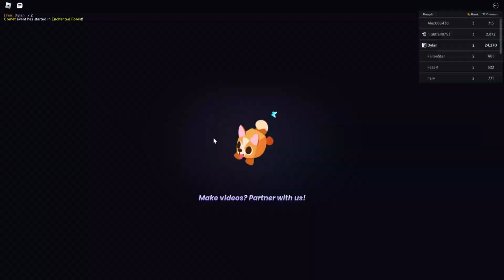PET SIMULATOR 99 IS HERE!!!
PET SIM 99 IS HERE AND I GRINDED FOR HOURS TRYING TO BEAT THE GAME WILL I GET THE NEW TITANIC CAN I GET ON THE LEADERBOARD HOPE YOU ENJOY PEACE